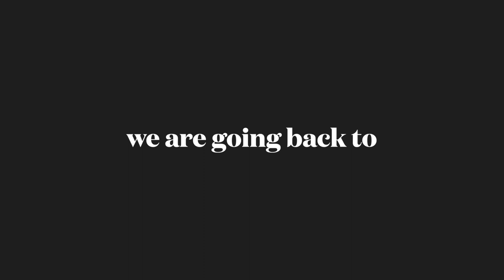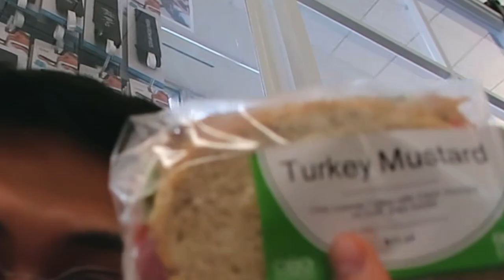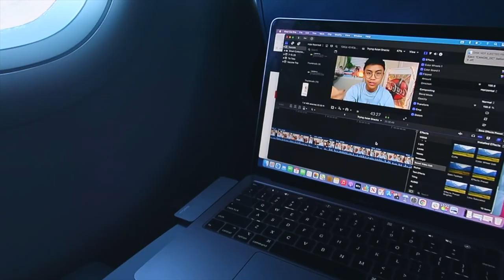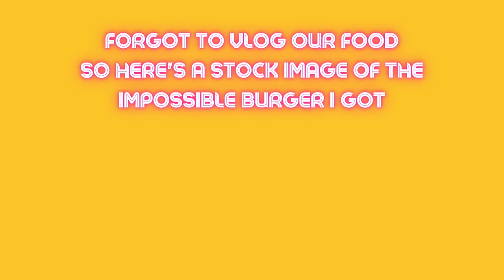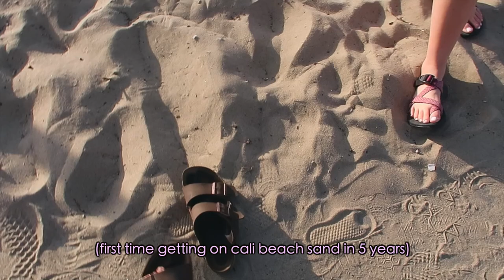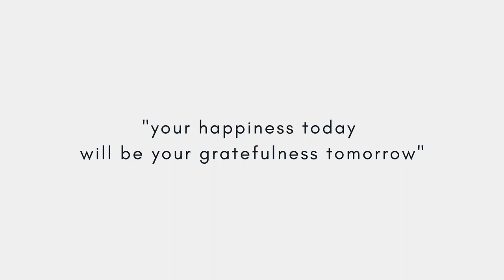TRAVELING TO LA ALONE (LA VLOG - EPISODE 1)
traveling to la alone was the best. EPISODE 2 OUT NEXT WEEK.

New video for you every Saturday!

MUSIC CREDITS

Move on: Grant and Emily Vaughn